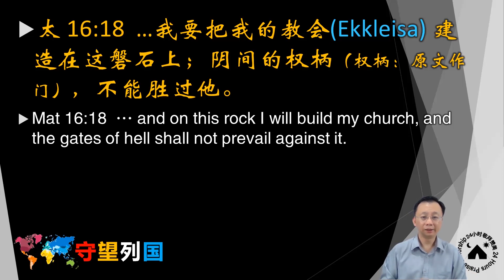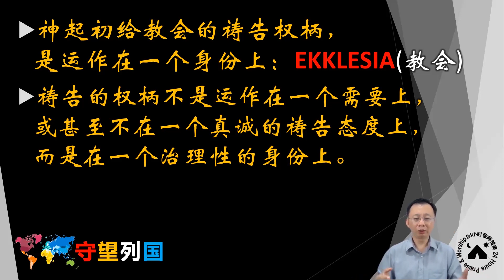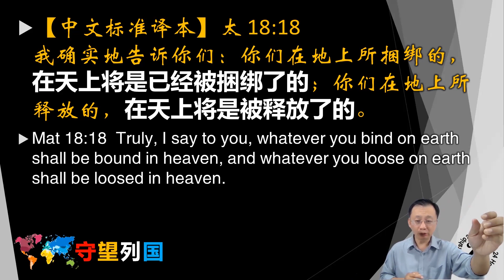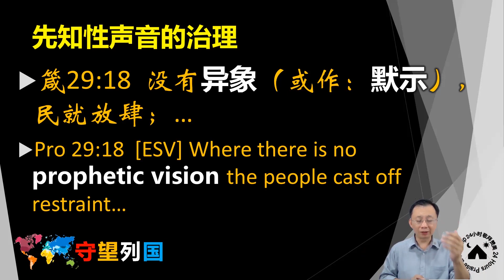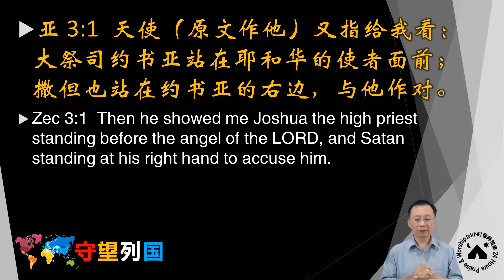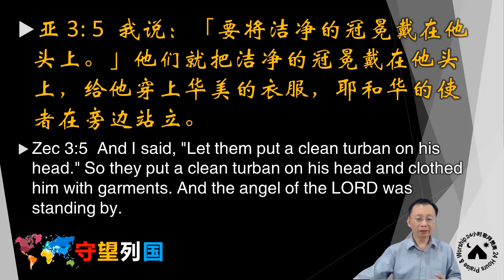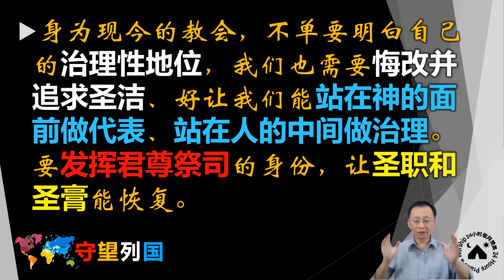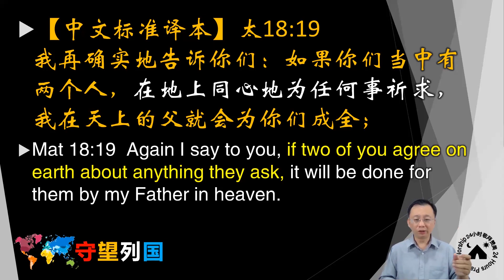【RTOD】 堵住破口呼求复兴2 圣职与圣膏的恢复 （24.03.2023 8.00am）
RTOD